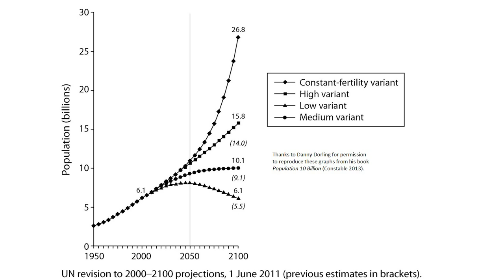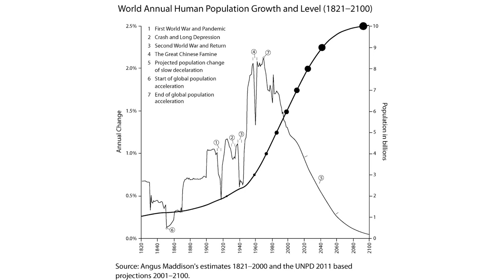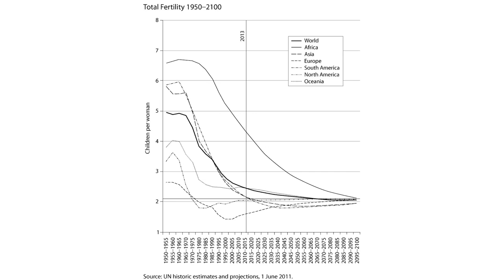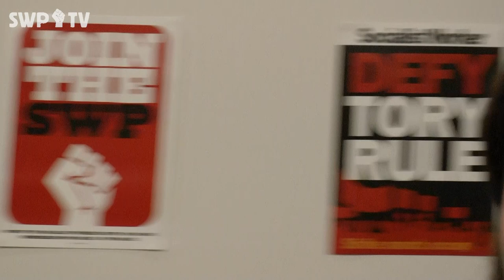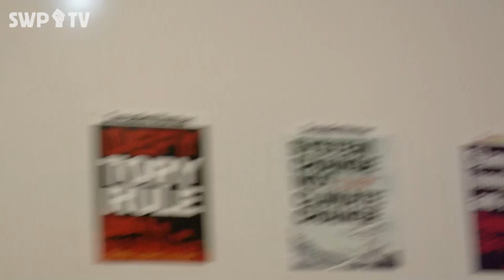Is overpopulation to blame for climate change? Martin Empson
Is overpopulation to blame for climate change?
Speaker: Martin Empson

July 2019

East London